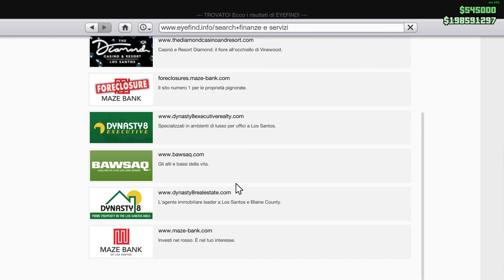GTA V on line Rapina alla Union Depository ho guadagnato 540.000 $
Ieri 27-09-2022 ho acquistato il Garage più costoso perchè era scontato del 40%. La mia valutazione di questo acquisto è buona lo consiglio. Con questa missione ho sbloccato una lavagna per rubare veicoli rari e inoltre ho sbloccato altri due colpi al prossimo colpo.